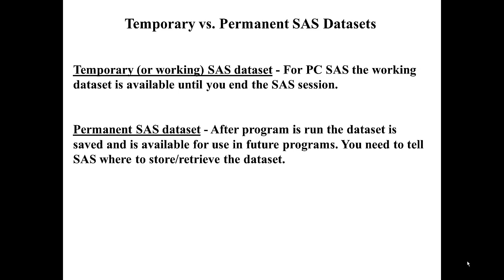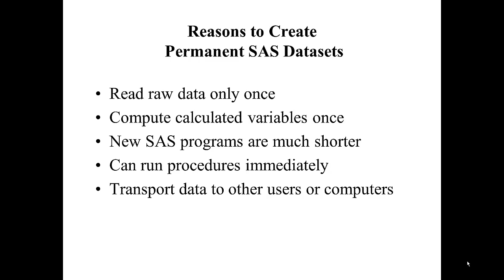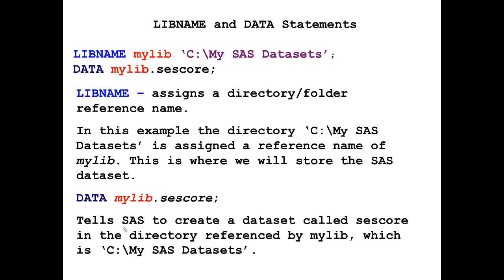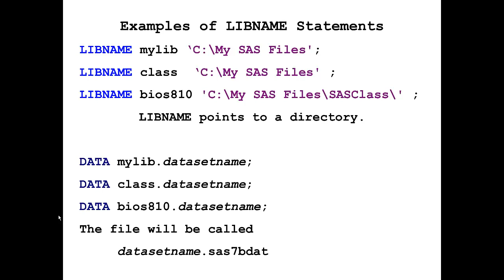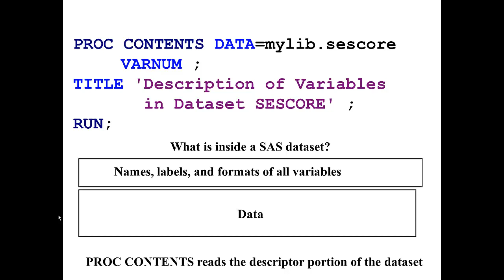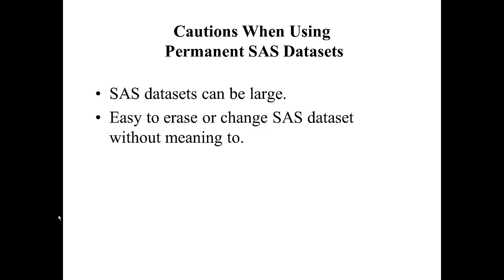Permanent SAS Datasets